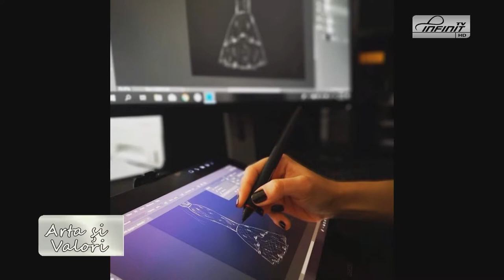ARTĂ ȘI VALORI 30.10.2019